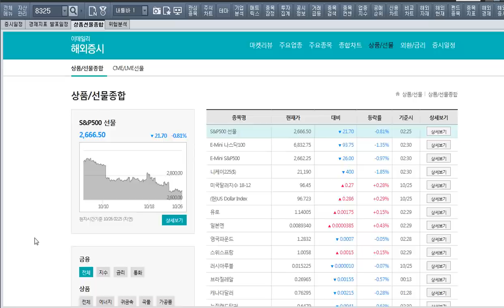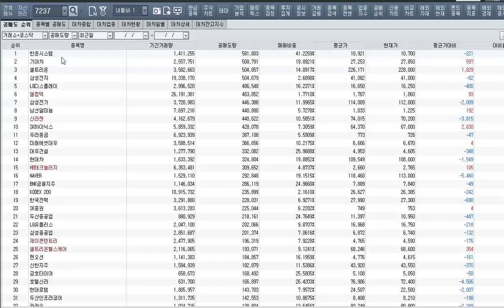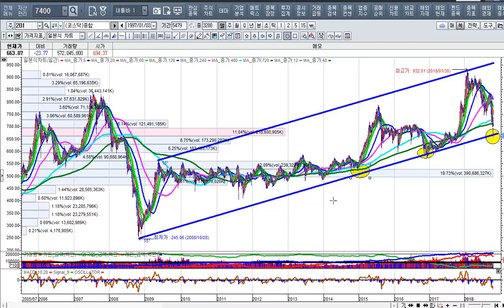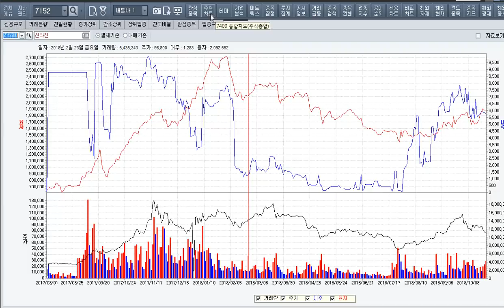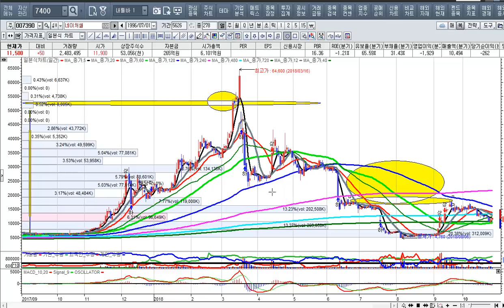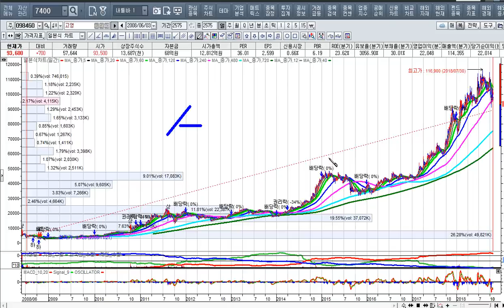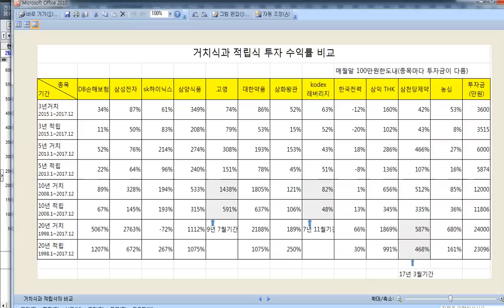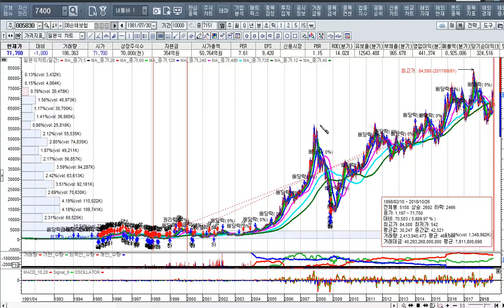[주식투자]행운에 속지말고 블랙스완을 이겨내면 부자된다[2018.10.26]